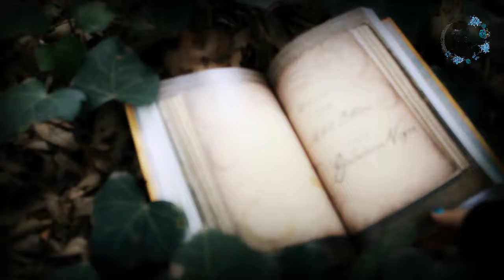Fullmetal Alchemist - [Cinefilia #4]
las imágenes y la musicalización le pertenecen a sus respectivos dueños

no se olviden de darle like, compartir, y esas cositas que hacen con mucho amor :D